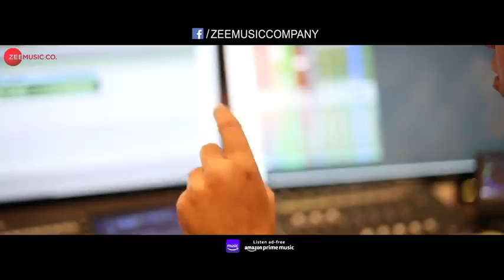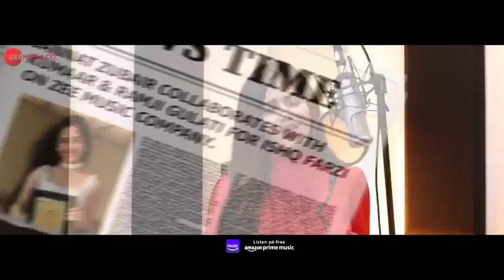Jannat zubair new video song ishq farzi viral romantic song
Ishq farzi new song by Ramji Gulati & Kumar

Ishq farzi new song
Ishq farzi and song